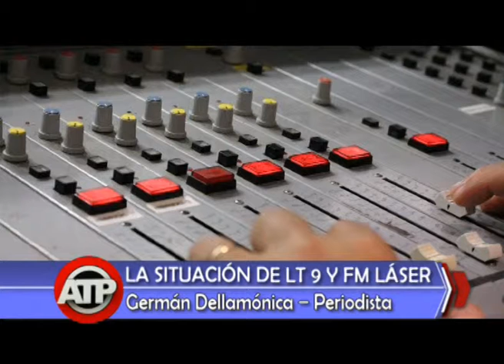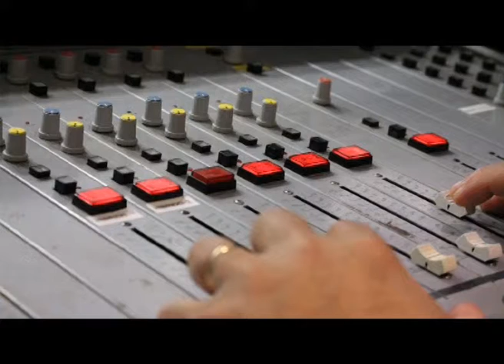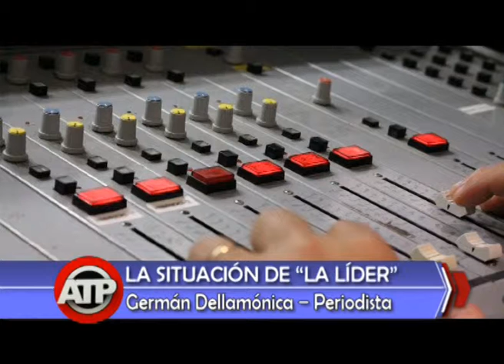GERMÁN DELLAMÓNICA LT9 ATP 1 6